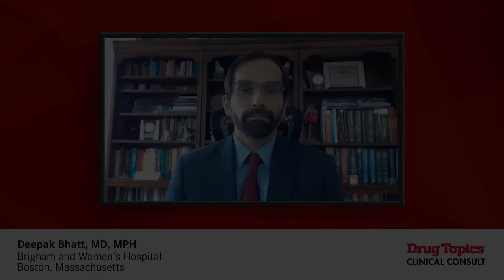CV Risk Stratification Decision Factors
A discussion on which factors to consider when assessing the need for management/reduction of cardiovascular risk.